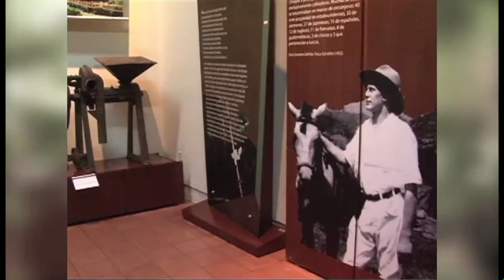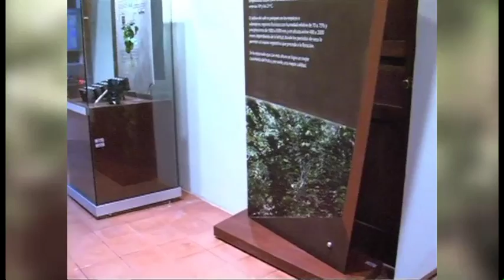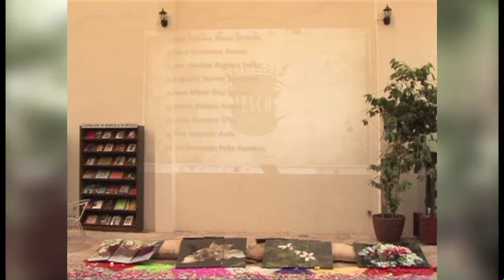Viajando con luz Museo del Café